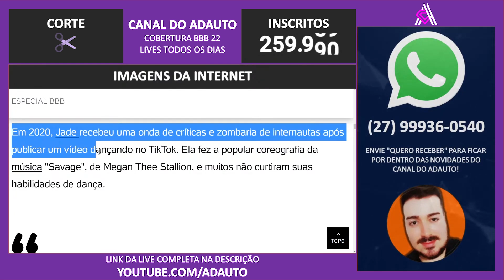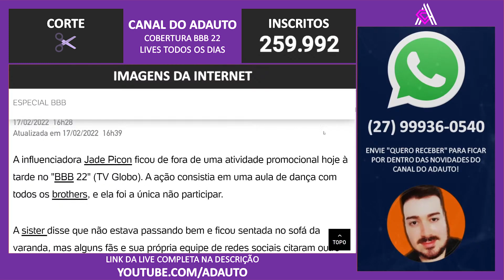BBB 22: Jade Picon se recusa a dançar em ação no Big Brother Brasil 2022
📬 Envie presentes para o canal:
A/C: Adauto